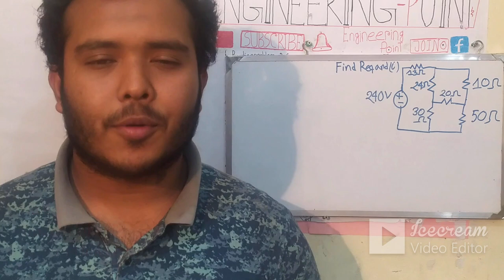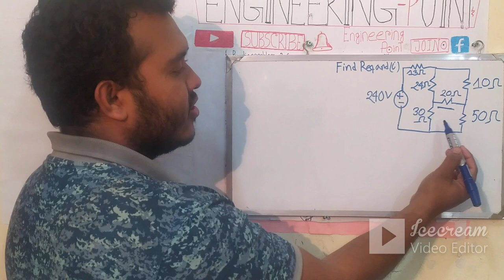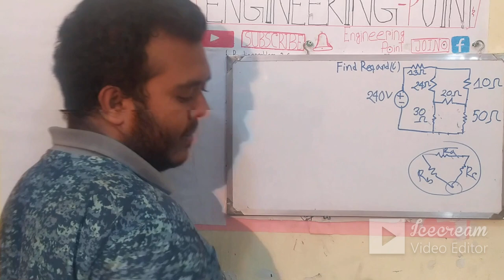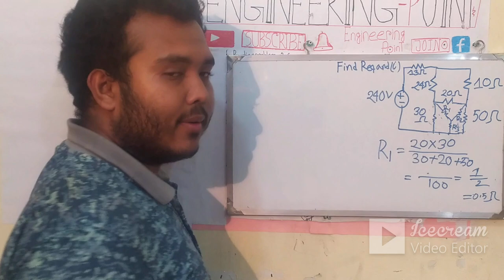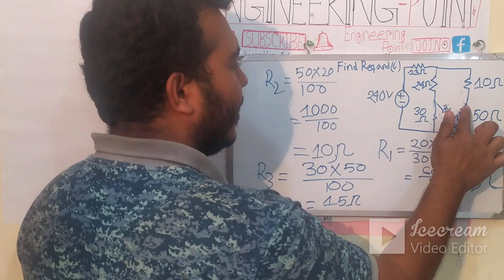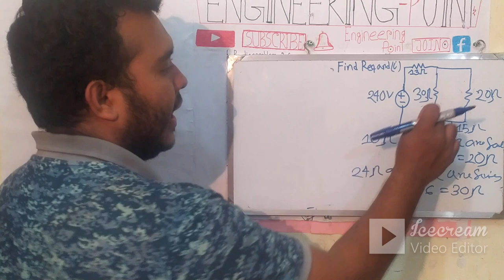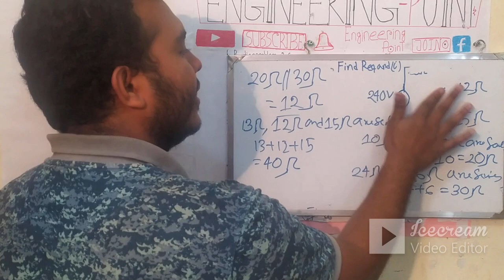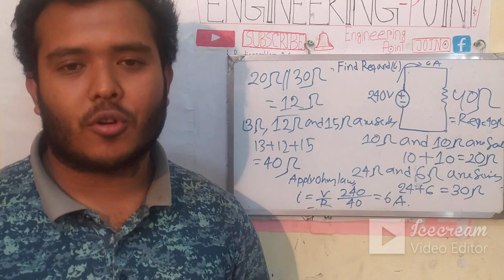practice problem 2.15।wye delta transformation।Star delta transformation circuit।ডিসি সার্কিট।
In this video i discuss about wye delta or star delta circuit problem solve.How to transform delta circuit  to star circuit math problem. Wye delta transformation is very important in dc circuit course.
Please join our facebook group:Engineering point
Our course
Dc circuit
Industrial motor controlling
House wiring